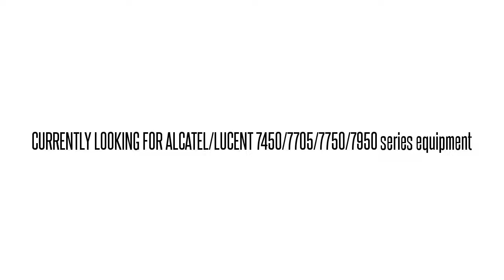3AL00114AB01 SNCDTX0CAA 1603 SM 1603SM DS1-VTG MOD